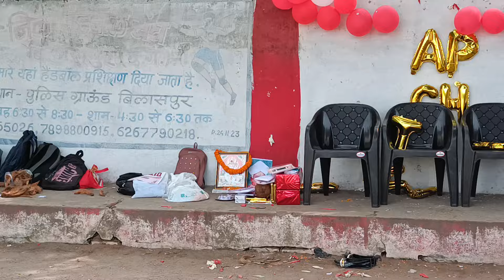Teacher's Day Special 🥳 Full मस्ती माहौल 😍 CG Dance || Police Ground Bilaspur